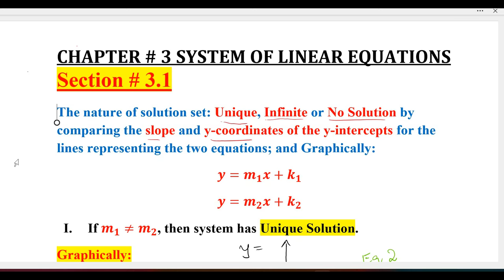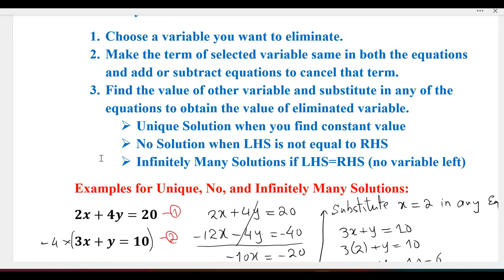Business Math BB|MBA Ex # 3.1 System of Two Variables Equations Frank S Budnick 4th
Hello Everyone and welcome to free Business Math Learning Channel.
This video is about Solution of all the problems of section 3.1: Solving the system of two variable equations of the following book:
Edition: 4th
Section # 3.1